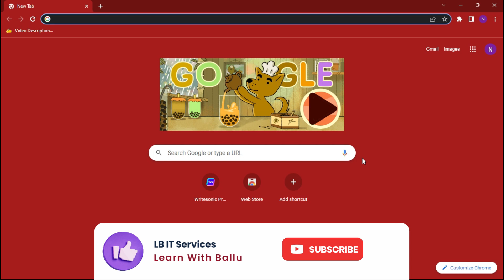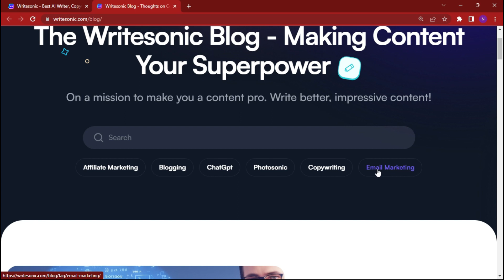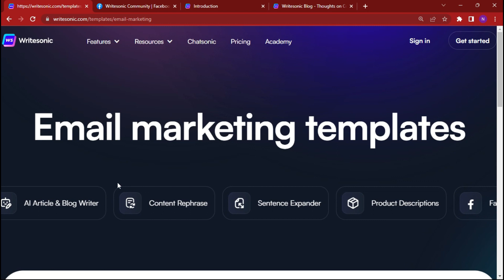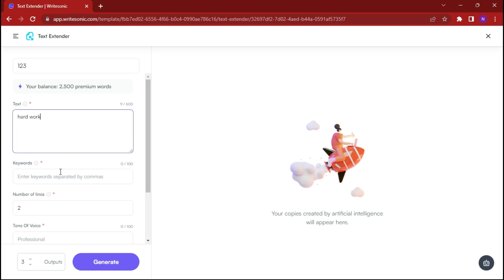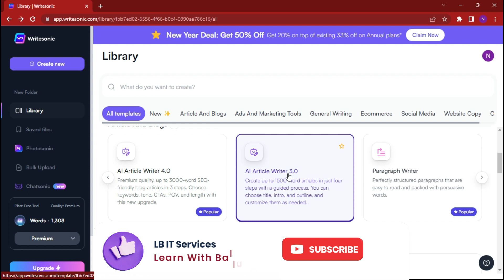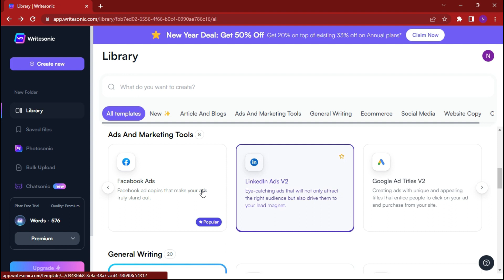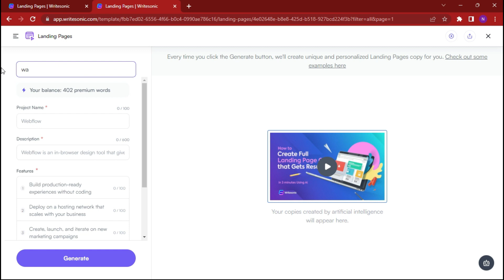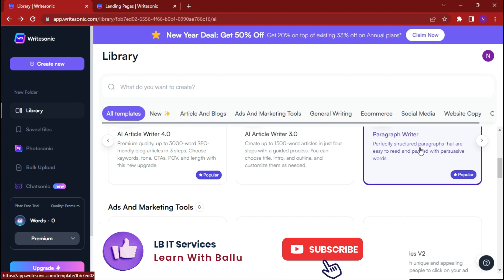writesonic ai tool complete review || writesonic ai copywriting tool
LB IT Services (Learn With Ballu) only for you that how to grow a youtube channel